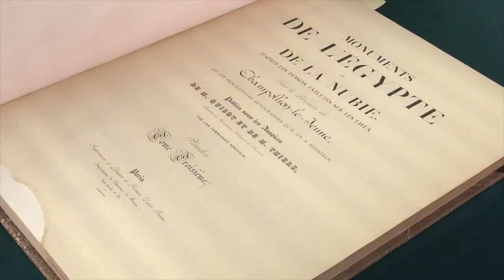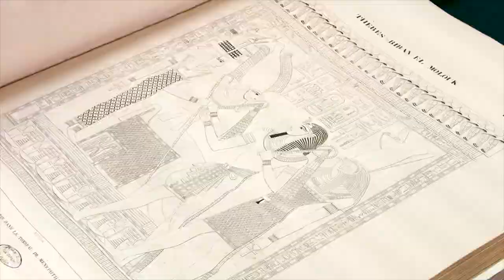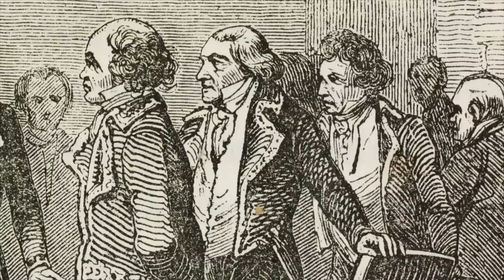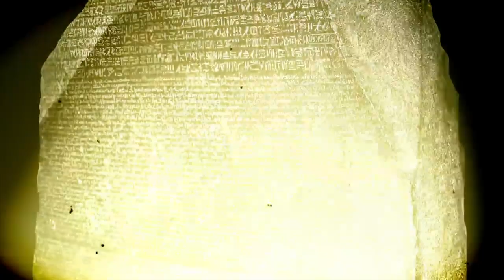Napoleón en Egipto: El Emperador Conquista el Antiguo Mundo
En este video exploramos la audaz conquista de Egipto por parte de Napoleón Bonaparte en 1799. Esta expedición realizó hallazgos arqueológicos y culturales que cambiaron la forma en que vemos el antiguo Egipto.

Fuentes:

 - Roberts, Andrew. Napoleón. Una vida. Edición digital en Libros.
 - Dumas, Alejandro. Napoleón. Edición digital, E-Bookarama editions en Kindle.
 - Granados, Juan. Breve historia de Napoléon. Edición digital en Kindle.